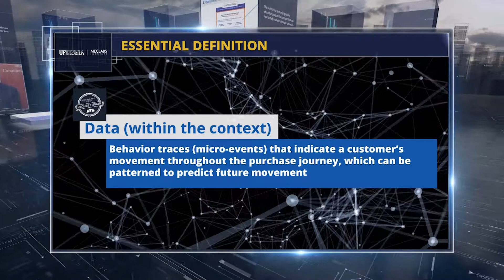How We Have Redefined Data to Extract Maximum Value From It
The word "data" has become almost ineffective because its meaning is so ambiguous. In this excerpt from a session of the University of Florida and MECLABS Institute graduate certificate program, Flint McGlaughlin proposes a definition of data that provides greater value to the marketer.

Data is behavioral traces (micro-events) that indicate a customer's movement through the purchase journey, which can be patterned to predict future movement.